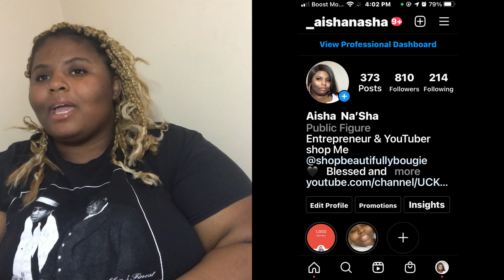Sprintec Birth Control | LONG Menstrual + FEELING Nauseous & MORE